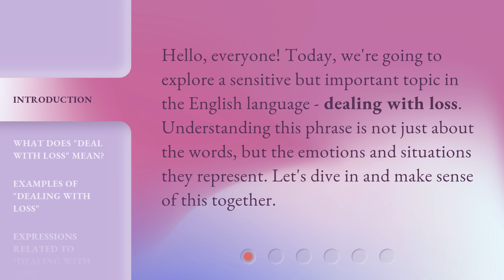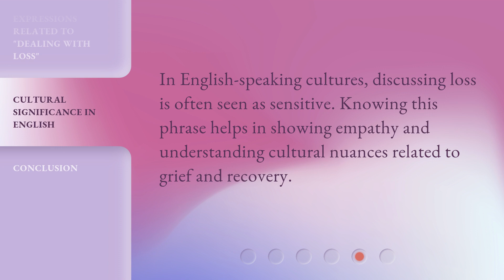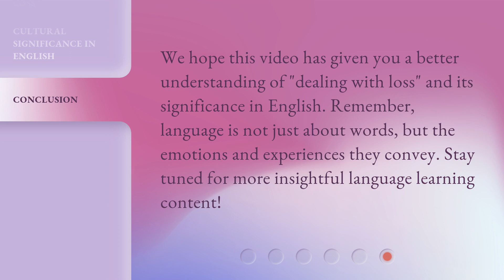Understanding "Dealing with Loss" - A Guide for English Learners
00:00 • Introduction - Understanding "Dealing with Loss" - A Guide for English Learners
00:29 • What Does "Deal with Loss" Mean?
00:53 • Examples of "Dealing with Loss"
01:20 • Expressions Related to "Dealing with Loss"
01:44 • Cultural Significance in English